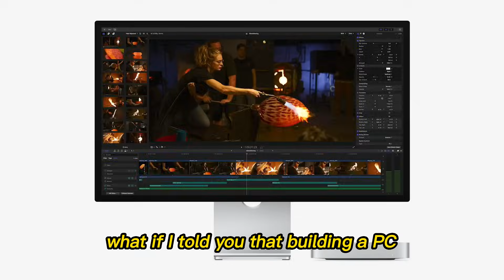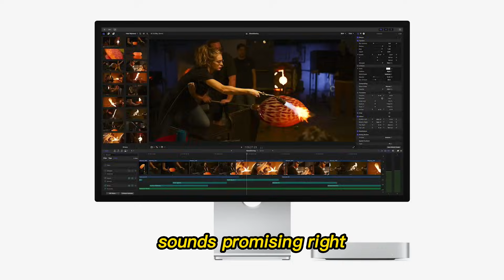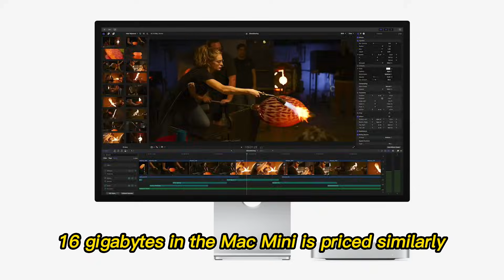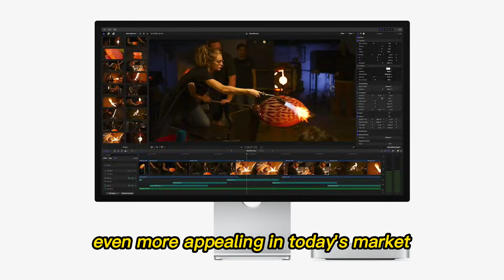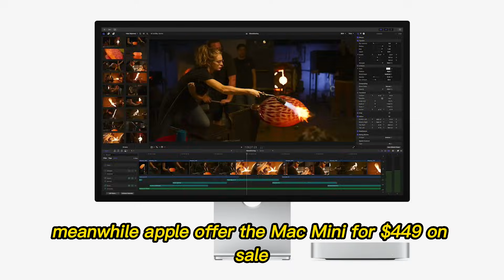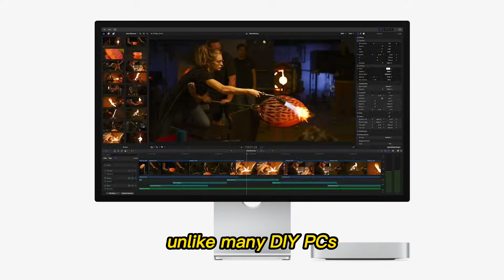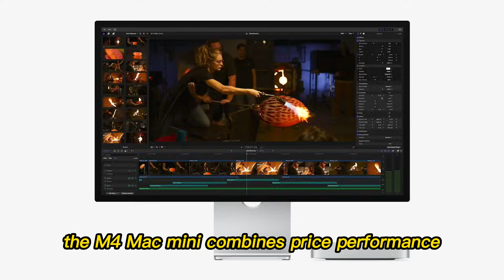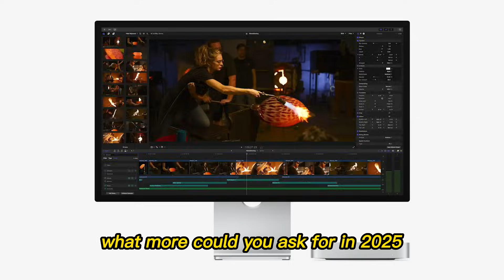M4 Mac Mini Best Deal of All Time? Mac vs PC Build Price Tested!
Is the Apple M4 Mac Mini truly the best computer deal of all time? In this video, we compare the Mac Mini against a custom Windows PC build — part by part — and calculate the real cost of building something similar. From CPU to RAM, SSD to motherboard, we show how much your DIY PC would cost and whether it even holds a candle to Apple’s M4 efficiency.

We break down:
✔ Actual component prices
✔ Power usage differences
✔ Why Apple’s pricing might be better than it seems
✔ RAM and SSD cost trends
✔ Whether buying now is worth it before prices rise